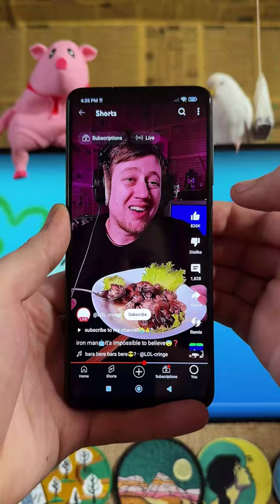SpongeBob cringe cartoon🥴Plankton dead?💀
The most epic moment in the cartoon about sponge bob